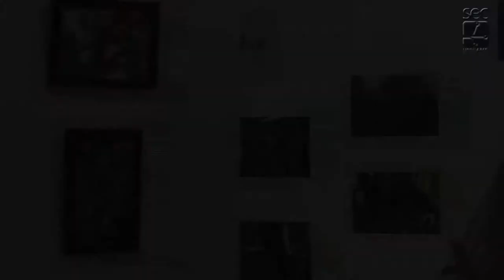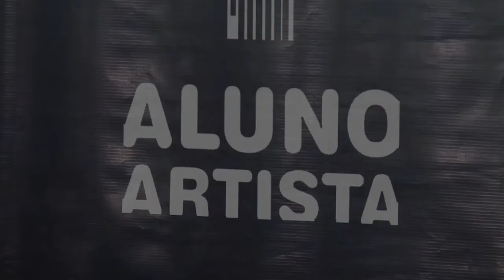Registro Geral - Circuito das Artes 2017